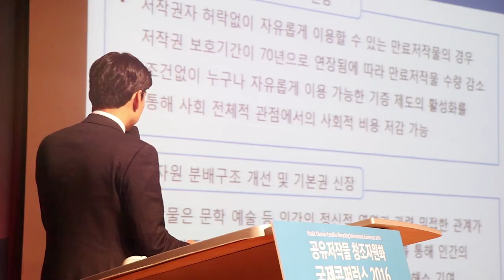공유저작물 창조자원화 국제 콘퍼런스 영상 스케치